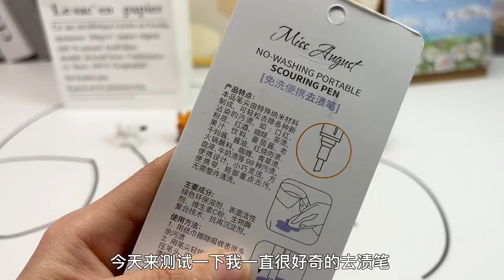Stain Removal Pen Clean Declutter and Organize, Ocean Fresh Scent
Washing Machine Bubble Cleaner
Ocean Fresh Scent
Laundry Detergent Sheets
Quick Disolve
Floor Cleaner
Laundry Sheets
Multi-functional Cream Cleaner
Cream Cleaner
Automatic Toilet Bowl Cleaner
Toilet Bowl Cleaner
Pipe Cleaning Rods
Stain Removal Pen
Color Trapper
Clean house
EXTREME BUDGET HOME ORGANIZATION IDEAS | Clean
Declutter and Organize